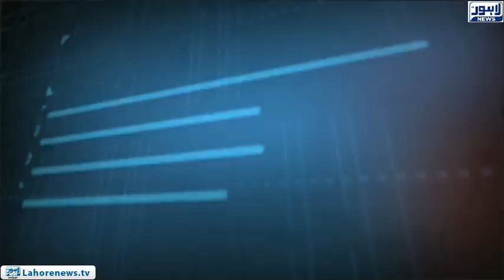Tamasha - Part 01 - Illegal marriage halls encircling tight